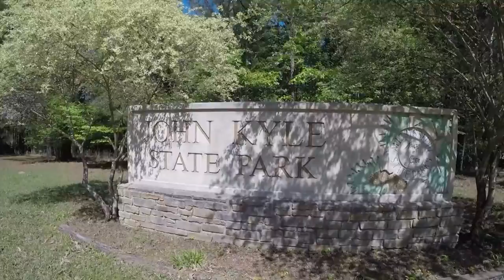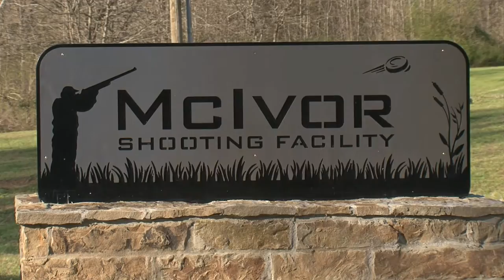Bass Fishing at Sardis Lake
In this segment of Mississippi Outdoors TV the crew goes bass fishing at Sardis Lake.